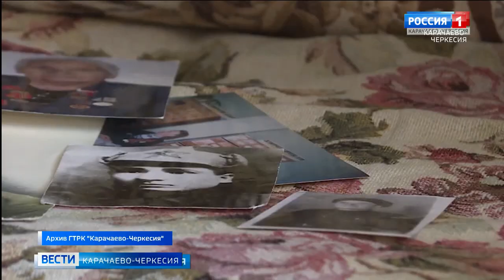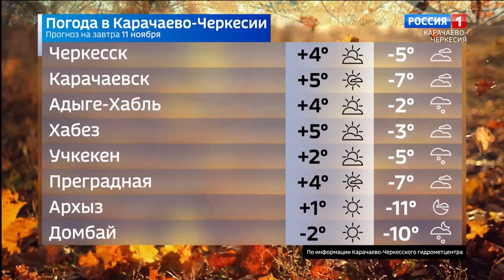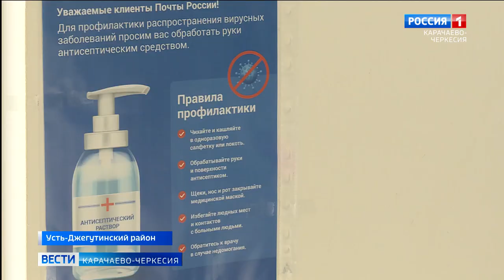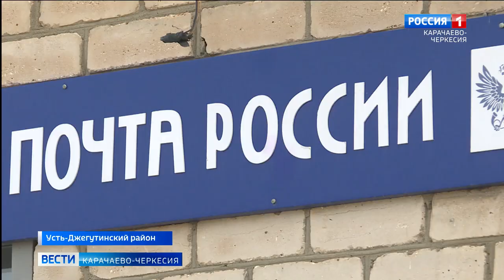Вести Карачаево-Черкесия 10.11.2021